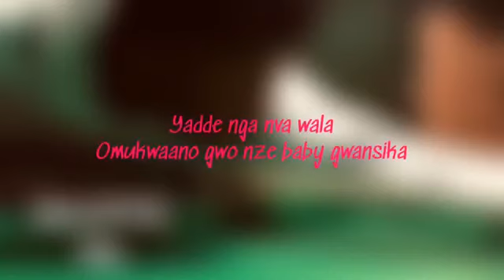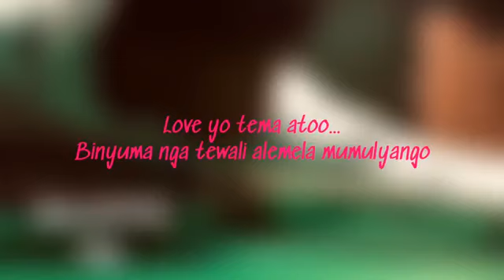JOHN BLAQ MAKANIKA LYRICS VIDEO